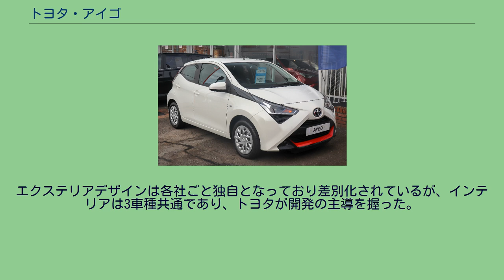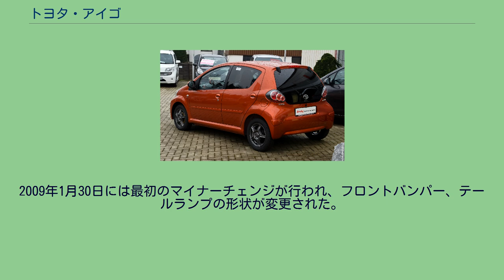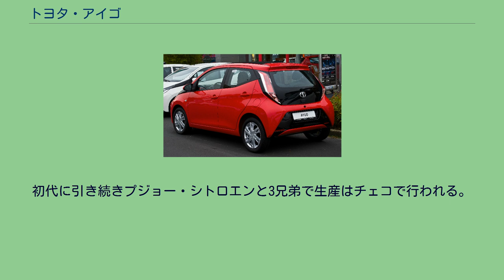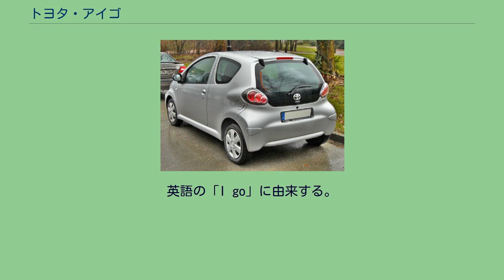トヨタ・アイゴ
アイゴ（Aygo ）はトヨタ自動車が欧州で製造・販売するAセグメント乗用車である。
欧州における市場拡大を図るトヨタが、Aセグメントに低コストで車種を投入するために、思惑の一致したPSA・プジョーシトロエンと合弁会社であるTPCAを設立し、2001年からフランス政府の要請から新型車を共同開発する運びとなり、開発されたヤリスよりも下のモデルがこのアイゴである。
2005年2月28日よりチェコの工場で生産が開始され、同年3月のジュネーブモーターショーで披露された。
エクステリアデザインは各社ごと独自となっており差別化されているが、インテリアは3車種共通であり、トヨタが開発の主導を握った。
徹底した軽量化と低コスト化が図られており、分かりやすい点として下記のようなものがある、リアサイドウィンドウが5ドアでも通常の上下巻き上げタイプではなく、ポップアップタイプになっている、リアハッチ自体がガラスハッチになっている、ドアの一部鉄板をむき出しにし、ドア形状の違う姉妹車プジョー・107、シトロエン・C1と内装トリムを共有できるようになっている、ルームライトは運転席ドア開閉時のみに連動点灯可能で助手席・後部ドアにはドアスイッチがない、フロントパワーウィンドウ(PW)スイッチは、各ドアに1つのみで運転席には助手席側PWスイッチがない、ルーフアシストグリップがない、ACとリアデフロスタースイッチに照明がない（使用時のみ点灯）、エンジン水温計および水温警告灯がないなど。
2009年1月30日には最初のマイナーチェンジが行われ、フロントバンパー、テールランプの形状が変更された。
2012年春に2度目のマイナーチェンジが行なわれ、フロントバンパーの形状が変更され、ディーゼルエンジン搭載車が廃止された。
2014年3月のジュネーブショーにて'go fun yourself'のスローガンと共に発表。
外装は日本の若者文化に起因しておりチーフデザイナーのナカムラ・ノブオによると鉄腕アトムと箱に入った卵から発想を得たとしており、若者受けを狙ったものだとされている。
初代に引き続きプジョー・シトロエンと3兄弟で生産はチェコで行われる。
3/5ドアボディは、先代と同じくリアがガラスハッチになっている。
エンジンはこれも先代譲りの直列3気筒1L・1KR-FE型で、改良により1psアップの69psを発揮する。
2018年、マイナーチェンジ。
エンジン出力は72psにアップした。
純正カーナビは、AndroidAutoに対応する。
英語の「I go」に由来する。